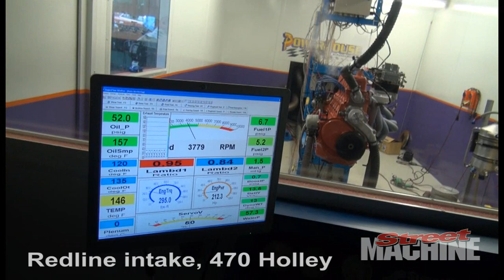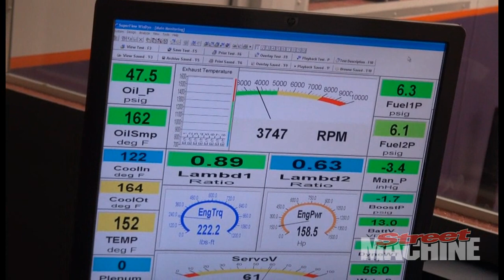Powerhouse Engines HEMI Six Build - Part III - Dyno Test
We fire up Scotty's 265ci Hemi six and see what it'll do on the dyno at Powerhouse Engines. It's running a 233@0.050 hydraulic cam and a single 4bbl carb.